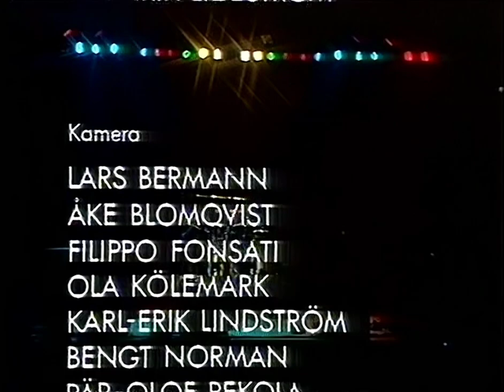Gasolin' - Live i Stockholm 1978/08/19 [1080p50]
Gasolin' - Live at Johanneshov Isstadion, Stockholm, Sweden - August 19, 1978 | 4:3 PAL 1080p50